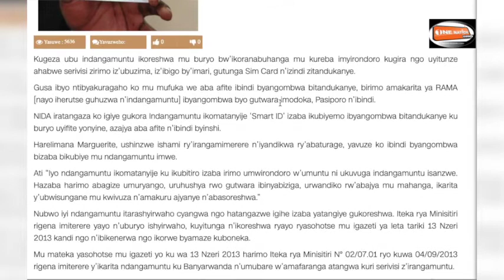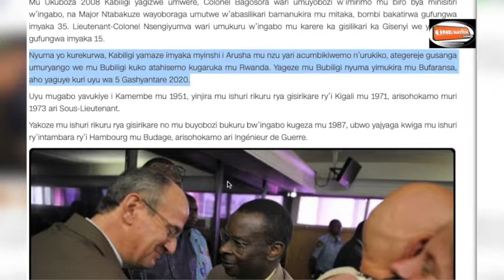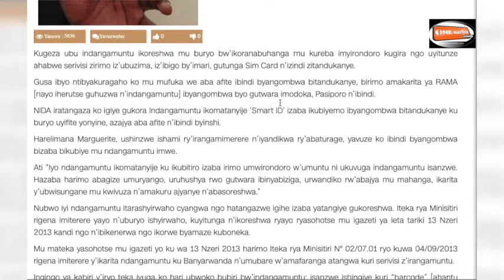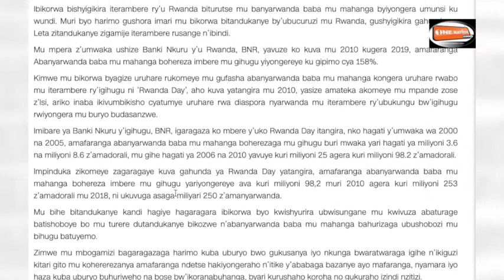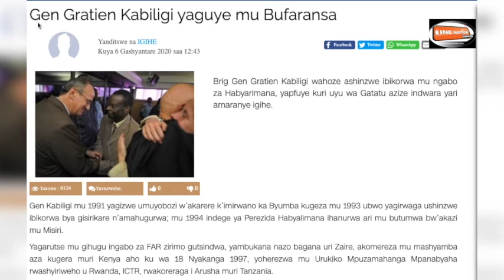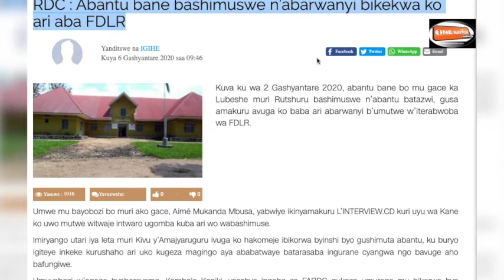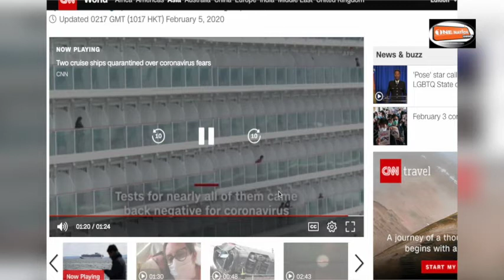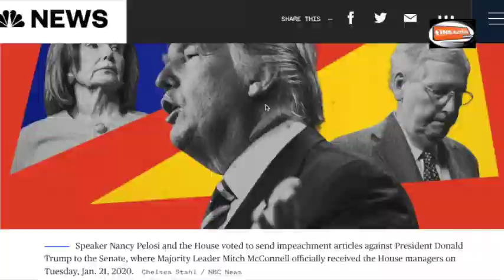AMAKURU ku ifungwa rya DJ MARNAURD || Kabiligi yitabye Imana || Donald Trump Ibyiriwe mu ncamake